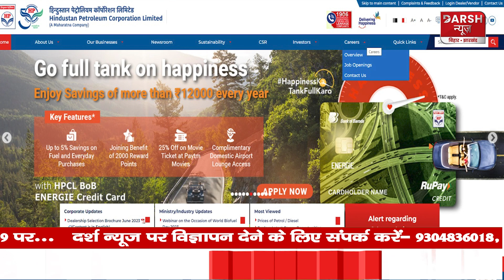Hindustan Petroleum में निकली वैकेंसी: इस तारीख तक करें अप्लाई, 2.80 लाख तक मिलेगी सैलरी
darshnewsviral darshnewsworld Hindustan Petroleum में निकली वैकेंसी: इस तारीख तक करें अप्लाई, 2.80 लाख तक मिलेगी सैलरी